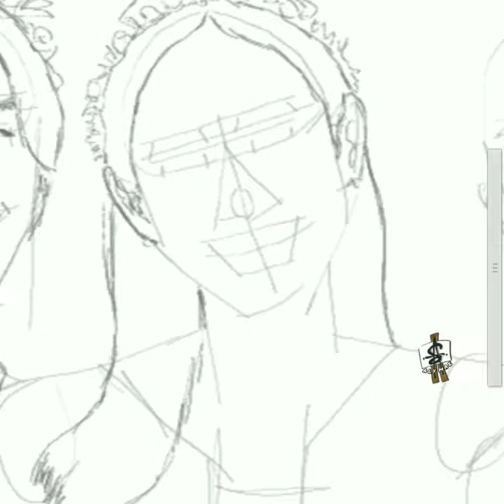I DREW CHAN YOUNG, MIJO, JOOHEE OF THIRTYNINE / 서른아홉 ( JeonMido, SonYeJin and KimJihyun)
MILLION DOTS FOR CHAN YOUNG, MIJO, JOOHEE OF THIRTY-NINE / 서른, 아홉 (Jeon Mido, Son Ye-Jin and Kim Ji-hyun)

I drew Jeon Mido, Son Ye-Jin and Kim Ji-hyun of Thirty-nine , using pointillism / stippling on S-Note of Samsung Galaxy Tab 3. Hope you guys like it. Enjoy.

Comment down who will I draw next... :)